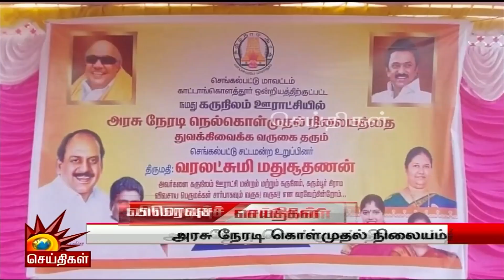“தலைசிறந்த மாநகராட்சியாக சென்னை மலரும்”- உதயநிதி ஸ்டாலின் | Kiruthiga Udhayanidhi | Toilet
“தலைசிறந்த மாநகராட்சியாக சென்னை மலரும்”- உதயநிதி ஸ்டாலின் | DMK | Udhayanidhi Stalin